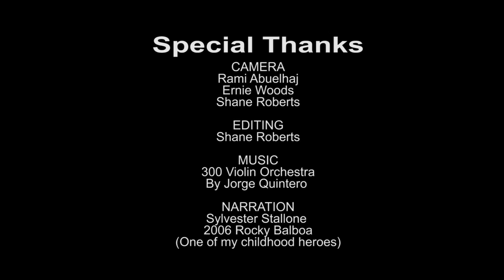Herbalife24: Sports Nutrition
The best athletes deserve only the best Nutrition. Herbalife24 is the answer. Athletes are not athletes only before, during and after the training - They are athletes 24 hours a day, 7 days per week. Herbalife24 was created for this reason. It is the first ever fully modulated nutrition system that can be customized to your activity level. Certainly a swimmer would not train the same or have the same nutritional needs as a power lifter or football player. Herbalife24 is the answer!